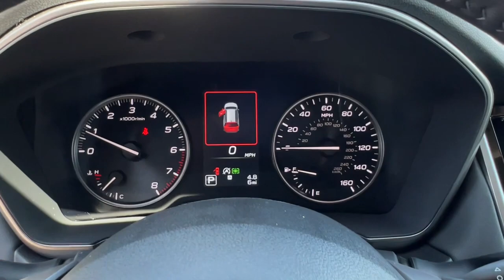2023 Subaru Outback Carson City, Reno, Lake Tahoe, Northern Nevada, Susanville, NV S23726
New 2023 Subaru Outback Touring XT available in Carson City, Nevada at Michael Hohl Subaru. Servicing the Reno, Lake Tahoe, Northern Nevada, Susanville, NV area.

Crystal Black Silica 2023 Subaru Outback Touring XT AWD CVT Lineartronic 2.4L DOHCRecent Arrival! 22/29 City/Highway MPG